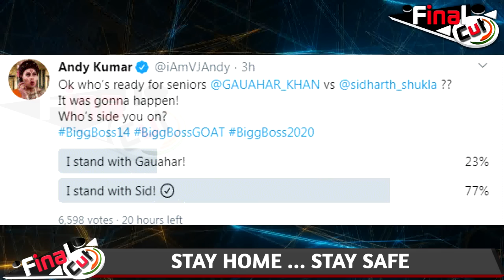Public Chooses Senior Sidharth Shukla Over Gauhar Khan| Sidharth "Public's Favourite Senior"|FCN